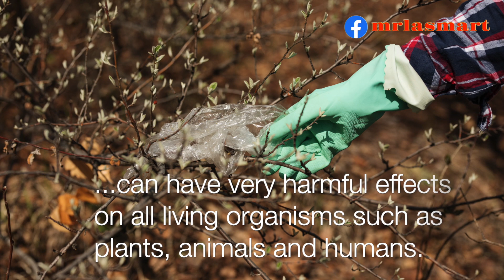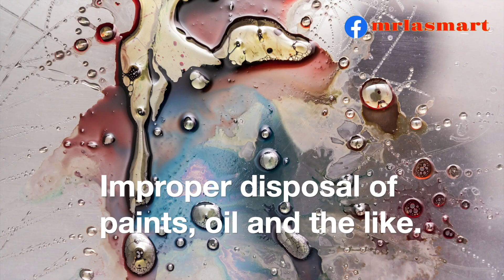Soil and Land Pollution | Merryland Academy Digital Classroom